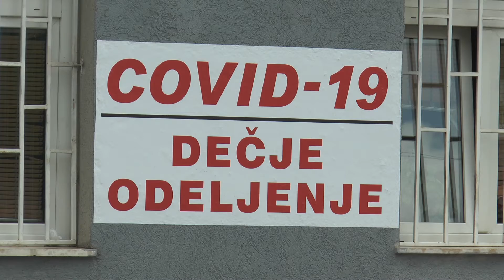Presek Covid 19 za 28. 9. 2020.